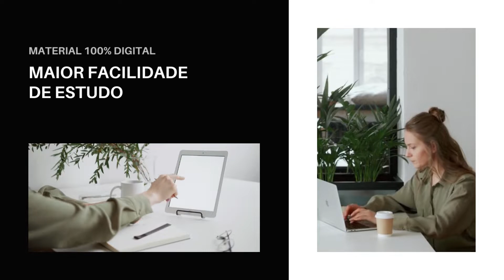Apostila PREFEITURA DE ALFREDO VASCONCELOS MG 2022 Agente de Endemias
No estado de Minas Gerais, a Prefeitura de Alfredo Vasconcelos, por meio da empresa JCM Consultoria Municipal anuncia a realização de um novo Concurso Público, que tem por objetivo o preenchimento de 69 vagas destinadas à contratação de profissionais, em caráter efetivo.

Os interessados em participar do Concurso, podem se inscrever a partir do dia 5 de setembro de 2022 até o dia 6 de outubro deste mesmo ano, por meio do site da empresa JCM.

É importante destacar que para efetivação da inscrição, é necessário realizar o pagamento da taxa no valor de R$60,00 a R$200,00.

➔ Cadastre-se para receber atualizações de todos os concursos 2022. Concurso ALFREDO VASCONCELOS MG 2022👇